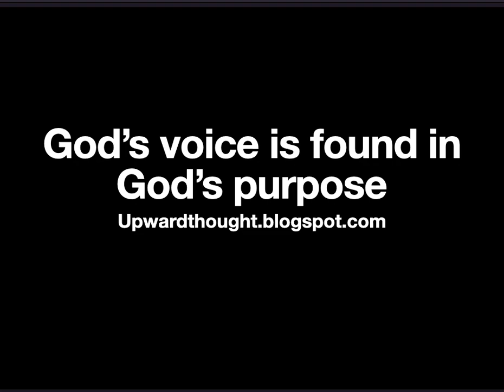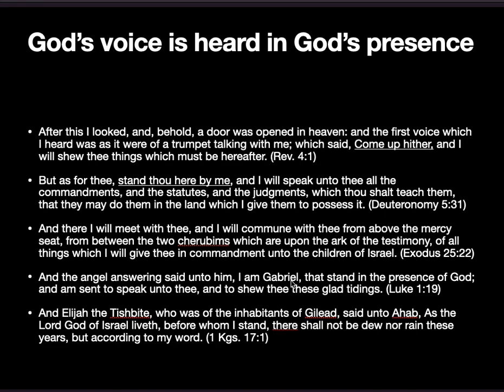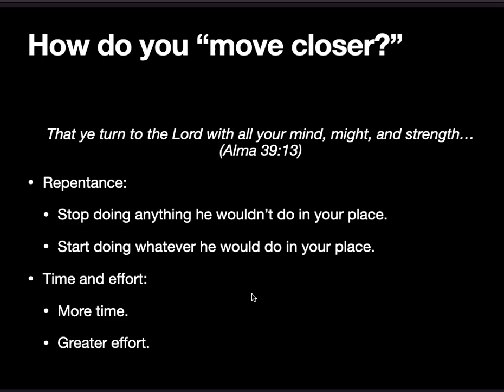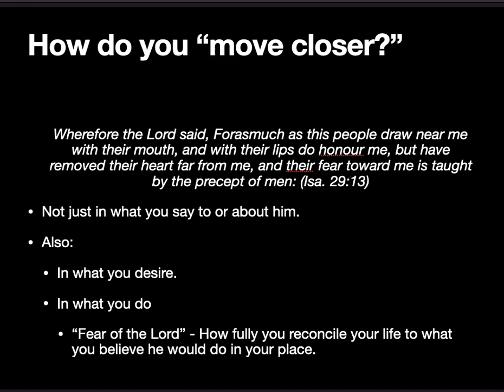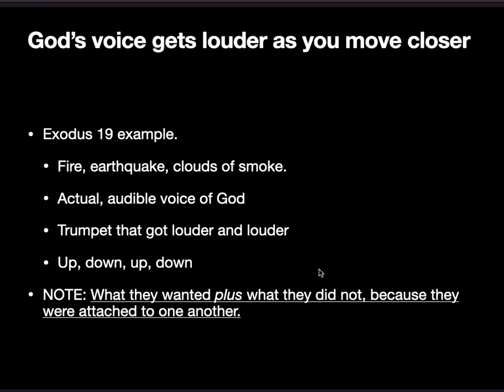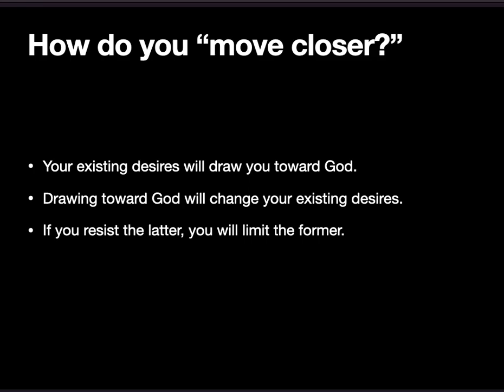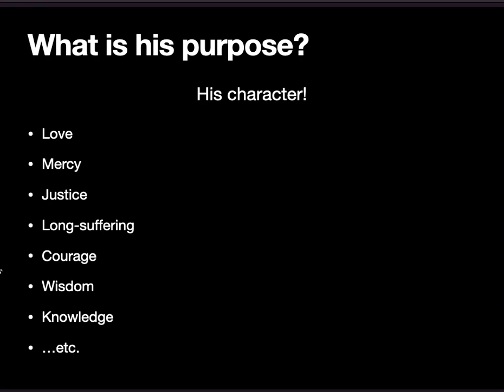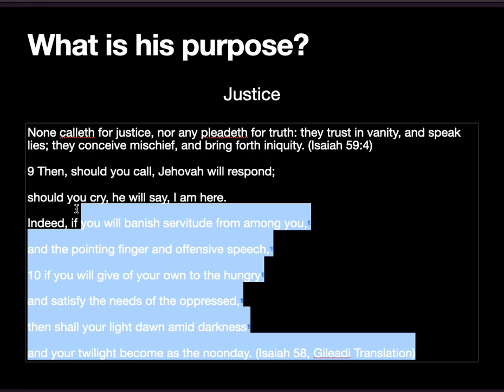God's voice is found in his purpose